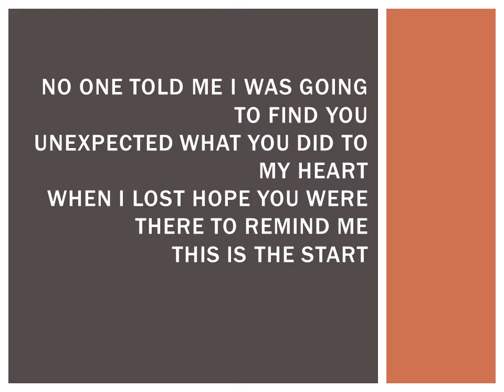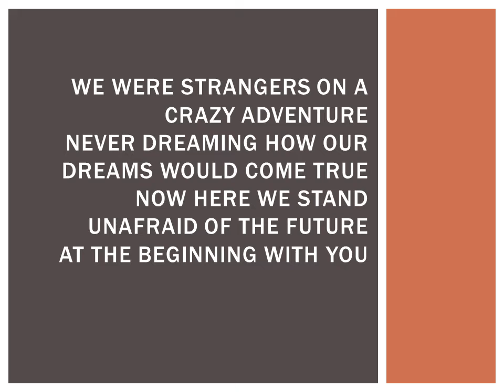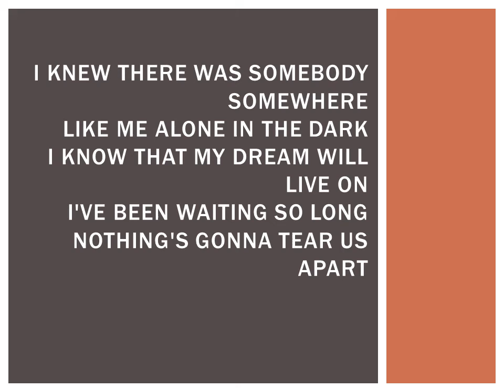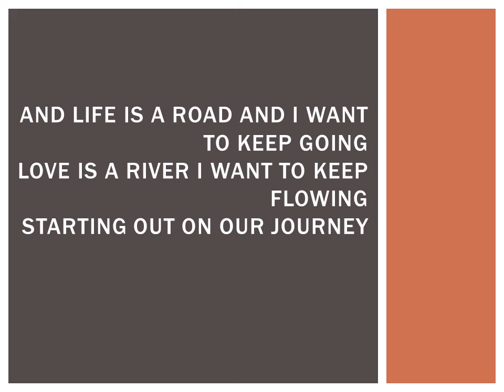At The Beginning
from the movie Anatasia